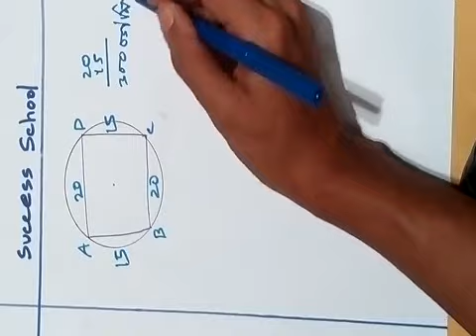বৃও। circle.A to Z circle disscuss.math class 9-10.ssc.jsc.class 9-10 chapter 16.3.mcq 16.3.circle.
A tutorial video class 9-10,SSC,Bcs,primary job math.this is a math video class for all students and job searching people.